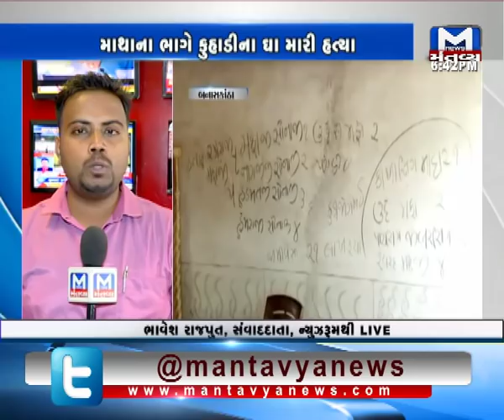Banaskantha: એક જ પરિવારનાં ચાર સભ્યોની હત્યા કે આત્મહત્યા? - Mantavya News